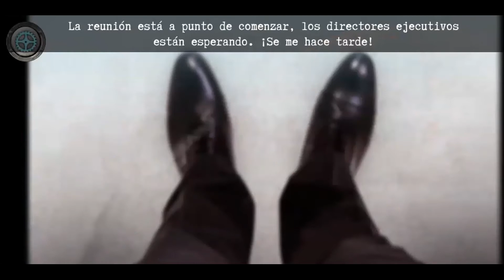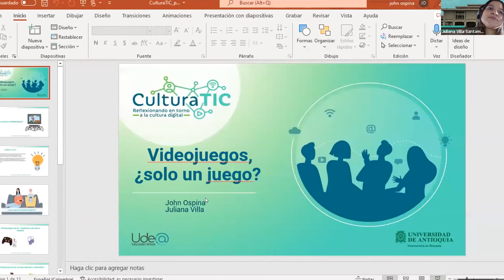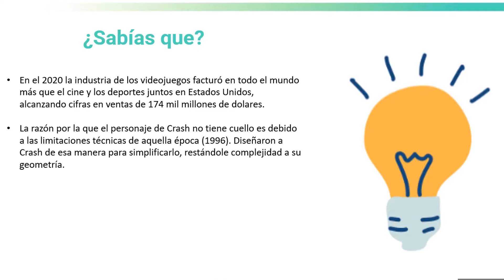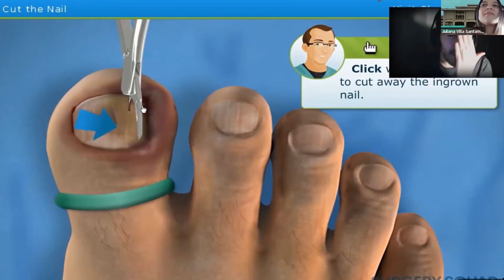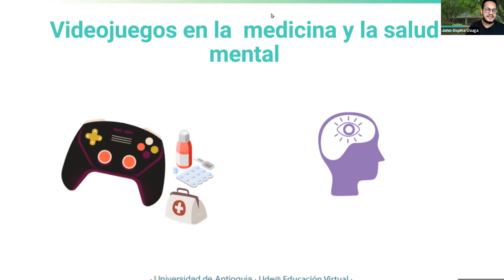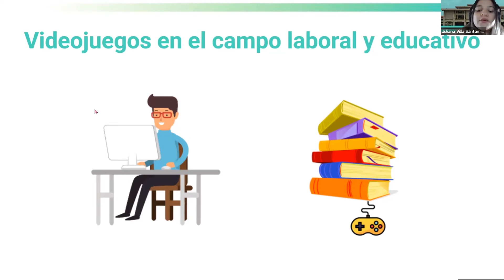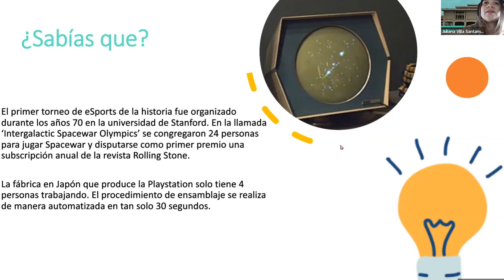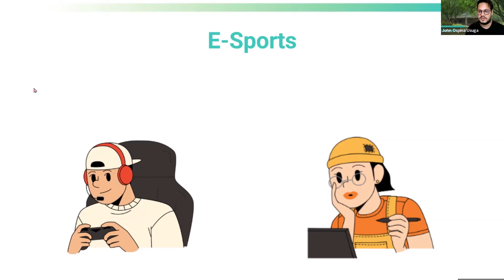Videojuegos, ¿solo un juego?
Videojuegos, ¿solo un juego?: conversaremos de los videojuegos en diferentes contextos de la vida cotidiana

Tallerista:
Juliana Villa
John Ospina